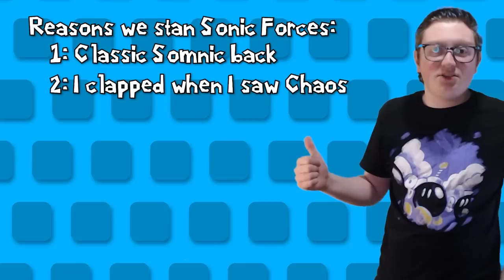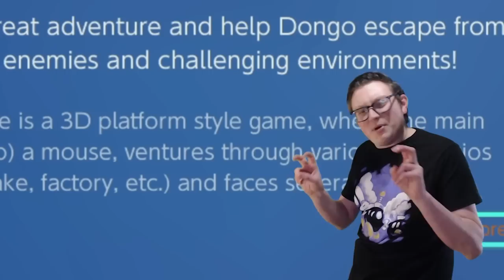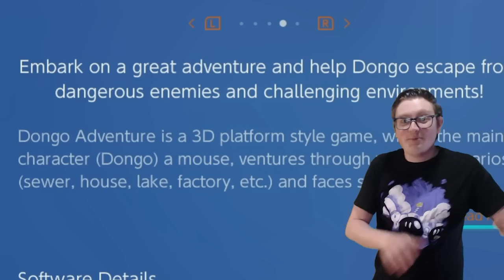Nintendo Switch Bargain Bin! (Games for $10 or Less!)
Is your wallet hurting after buying a Nintendo Switch Entertainment System? Are you looking for some FUN games to play for a low price? Well thankfully, I have just the games for you! But beware, even though we discuss some hidden gems in this video, there are also some gnarly 99 cent goblins lurking around. Join me on my journey through the bowels of the Switch shop, and maybe you'll find a new favorite like I did!

Edited by Andrew Willoughby:
Twitter.com/JustFineAndrew